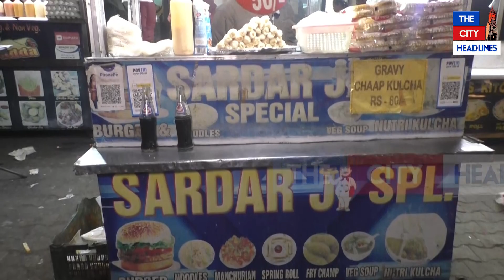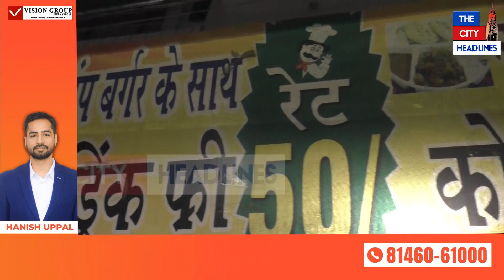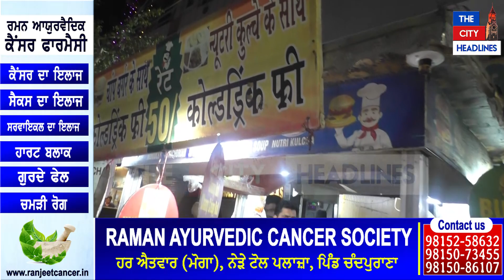ਸਿਰਫ 50/- ਰੁਪਏ 'ਚ ਸਰਦਾਰ ਜੀ ਦਿੰਦੇ ਨੇ ਚਾਂਪ ਬਰਗਰ ਨਾਲ ਕੋਲਡ ਡਰਿੰਕ, ਮੁਫ਼ਤ ਦੇ ਭਾਅ ਭਰਦੇ ਲੋਕਾਂ ਦਾ ਢਿੱਡ